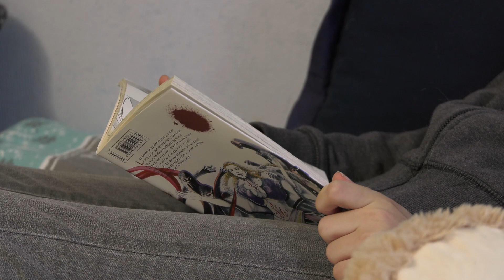Phobie scolaire : le burn-out de l'enfance - Extrait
Ils ne sont ni paresseux, ni « décrocheurs » mais atteints d’un mal étrange, la peur irrationnelle d’aller à l’école. Lisa, Hugo, Tom et Philippe tentent de faire face à cette phobie scolaire qui les malmène, jusqu’au plus profond de leur être. Leur univers s’est peu à peu rétréci, jusqu’à parfois ne plus être constitué que par les quatre murs de leur chambre, depuis le jour où leur tête, leur corps n’ont plus pu les porter jusqu’à l’école.
Leurs parents, pas du tout préparés à affronter la violence de cette pathologie – qui n’est pas reconnue en tant que telle – se heurtent à l’incompréhension générale, devenus comme prisonniers eux-mêmes, entre la pression sociale et des enfants qui se renferment. Face à l’institution qui met en avant l’obligation légale de scolariser les enfants, enfants et parents tentent de trouver des solutions, qui leur permettent de croire à nouveau dans un avenir où chacun pourra trouver sa place.

© Les Docs du Nord - Public Sénat - La Chaîne Normande - 2020